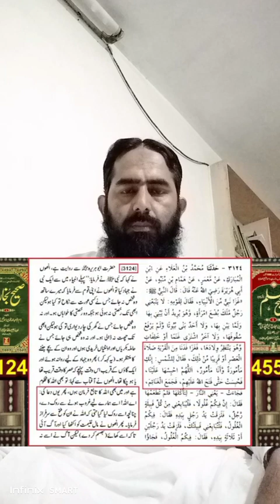Mola Ali a.s k ley soraj ka rukna (Engineer M Ali mirza )